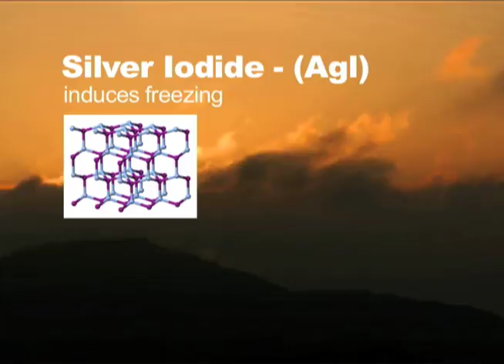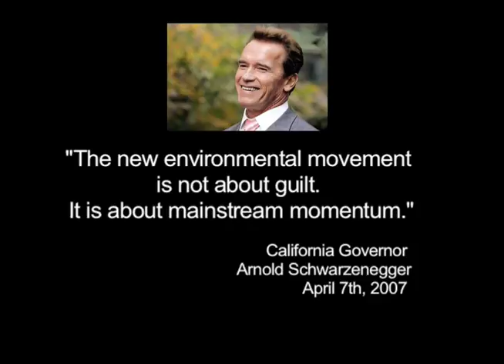Eco Warrior 2nd version Sizzle Reel